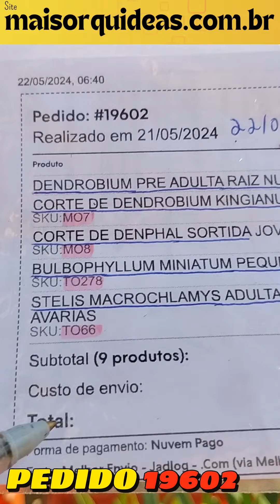Ótimas Orquideas neste Pedido!!! PEDIDO 19602